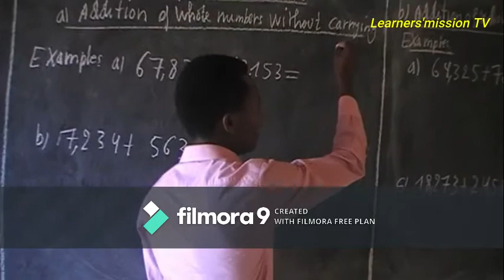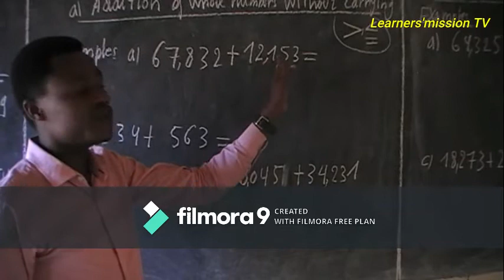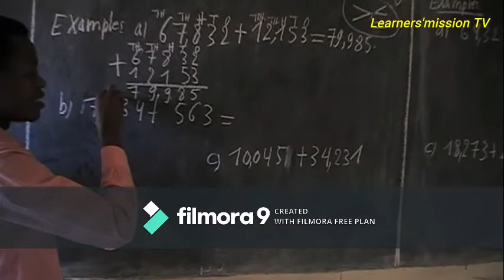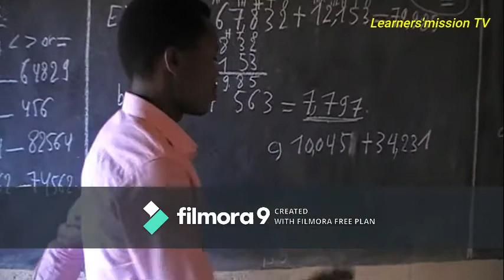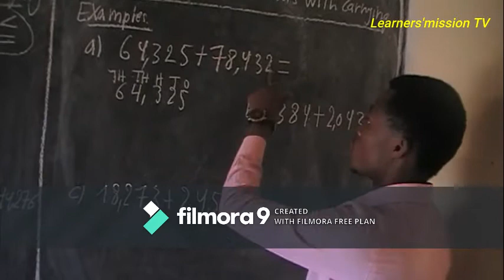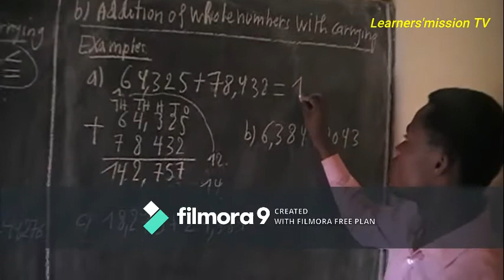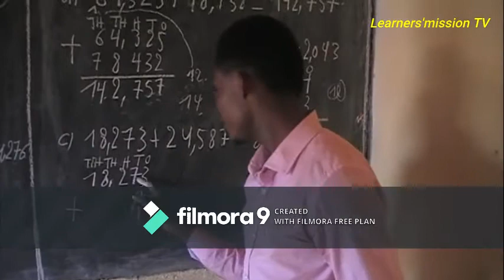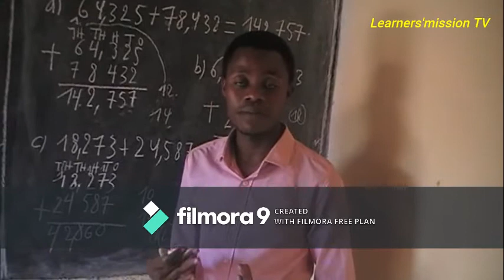Maths P4:unit1:lesson7:addition of whole numbers(addition with and without carrying)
learn mathematics